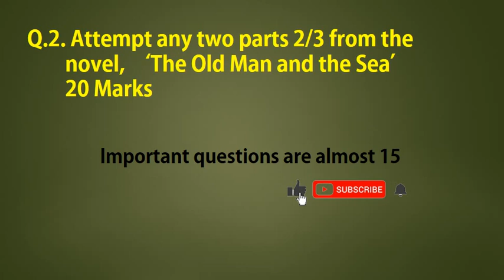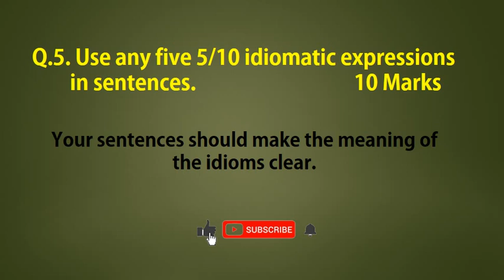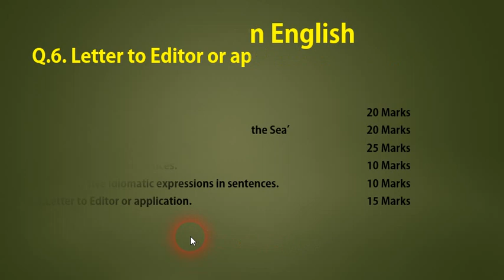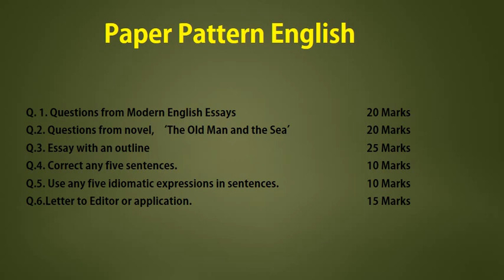ADP Arts Part 2 English Paper | ADA, ADP 2 English ka paper kaisa hota hay | ADP 2 English Pattern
ADP Arts Part 2 English Paper | ADA, ADP 2 English ka paper kaisa hota hay | ADP 2 English Pattern | Assocaite Degree in Arts part two ki English ka paper kaisay solve krain | English guess ADP 2

This channel has a lot of videos about World General Knowledge, General Knowledge Pakistan, English Language, Current Affairs, Intelligence and Psychological test questions and also some Entertainment and Sports videos. If you want to pass any job test in Pakistan as PPSC test, FPSC test, NTS test, ISSB test, Punjab Police test, Wapda test or any other general knowledge test, subscribe to our channel and click the bell icon.

Your likes and comments will surely increase our zeal. Thanks